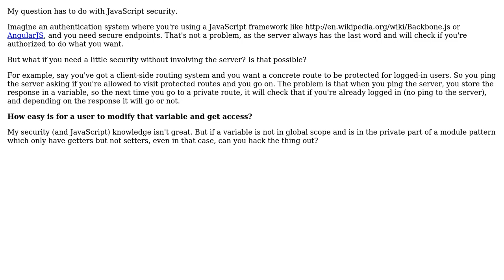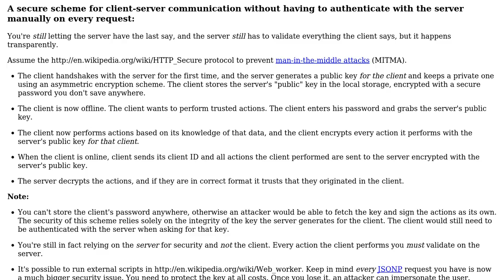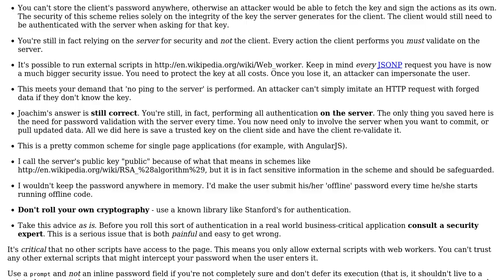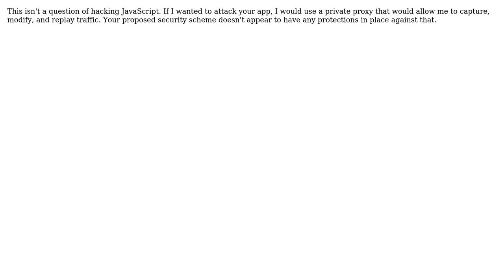How easy is it to hack JavaScript (in a browser)? (5 Solutions!!)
How easy is it to hack JavaScript (in a browser)?

With thanks & praise to God, and with thanks to the many people who have made this project possible! | Content (except music & images) licensed under CC BY-SA | Music | Images & others | With thanks to user samthebrand user Peter Mortensen user nvoigt user Mark user Mark E. Haase user Joachim Sauer user Jesus Rodriguez user Benjamin Gruenbaum and the Stack Exchange Network Trademarks are property of their respective owners. You are responsible for your own actions.